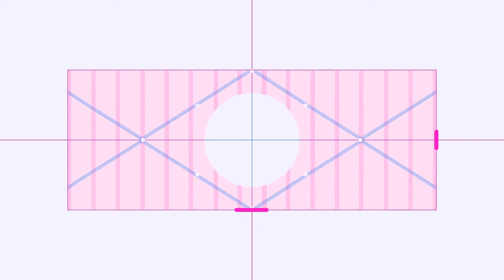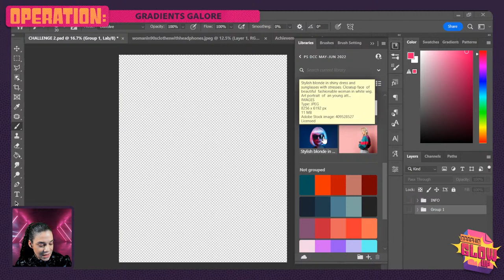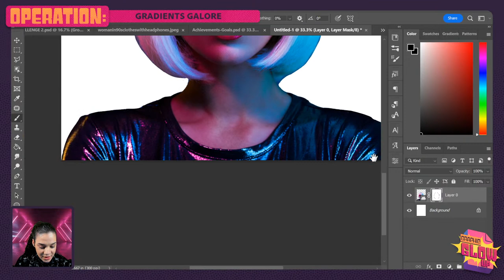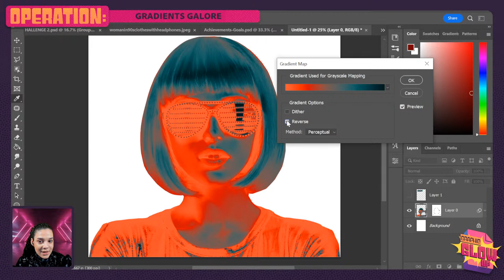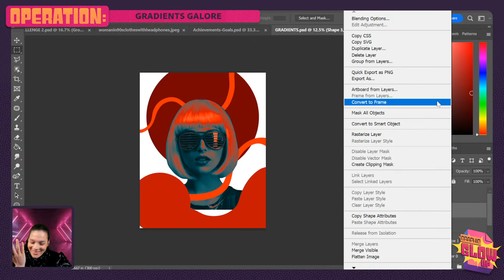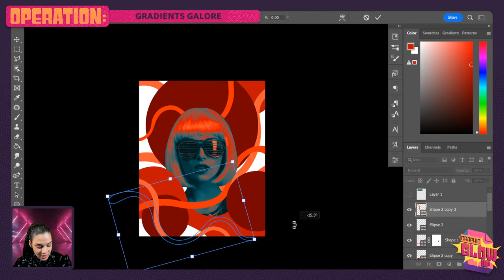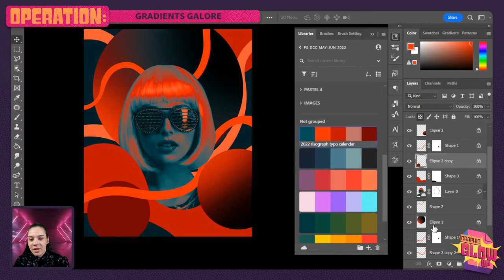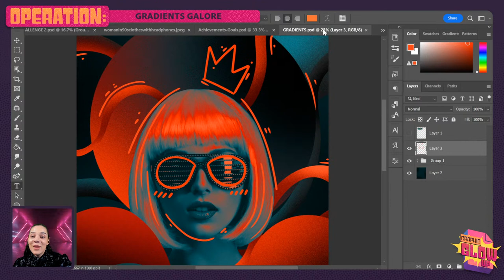How to Use Hues & Vibrance in Photoshop! | Tutorial with VooDoo Val | Adobe Creative Cloud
Want to improve your Photoshop game and learn how to use vibrant hues & colors?
Join VooDoo Val and learn to create a surreal poster using your favorite new techniques in this colorful episode!. Today we’ll explore the magic of gradients with custom brushes, photos, gradient maps, replace color and blending modes!

00:00 Start
03:10 Explanation for Graphic Glow Up
05:27 Using Adobe Color to find colors/gradient map
07:49 Importing images from the CC Library - creating smart objects
11:02 Cleaning up the portrait
16:31 Creating a gradient map w/custom palette
22:25 Save your work
24:09 Working on a cool background w/ shapes - using the Pen Tool for shapes
28:06 More shapes for the foreground
32:24 Val talks about her work with Star Wars!
36:39 Adding more tube shapes into the background
41:47 Rasterizing layers and prepping for texture
42:36 Painting textures - locking transparency
47:09 Adding some illustrative elements into the composition
52:16 Achievements - rewarding points